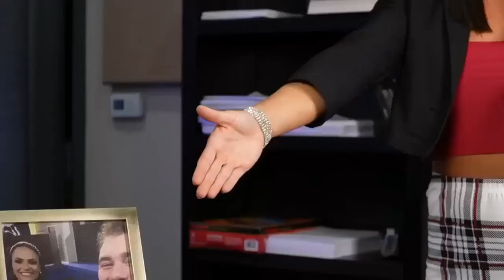Next Big Thing #106: "The Battle Ground Is Set"